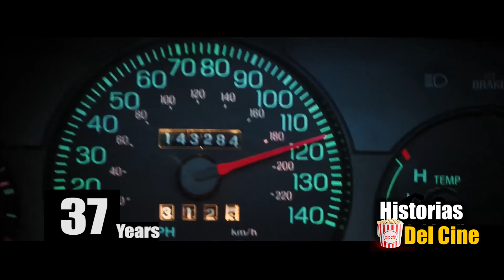Dwayne "The Rock" Johnson - transformación de 1 a 49 años de edad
Dwayne "The Rock" Johnson - transformación de 1 a 49 años de edad. La Triste Historia De Dwayne Johnson "La Roca" Y Su Oscuro Pasado, De Dormir En Un Colchón De La Calle Al Ser El Actor Mejor Pagado De Hollywood. No es solo una historia de superación, es la historia de una de las personas que ha dejado huellas en nuestra época. Solo en historias del cine. De los creadores de EL DIARIO DE UN EMPRENDEDOR